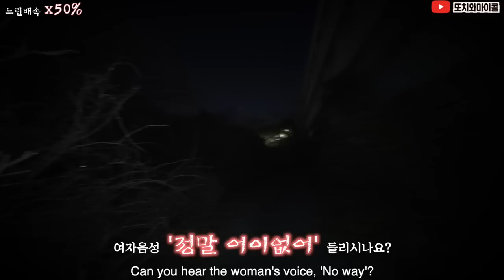[ENG SUB] 실제음성 ‘요한계시록’ 18장2절 귀신의 처소에 가다